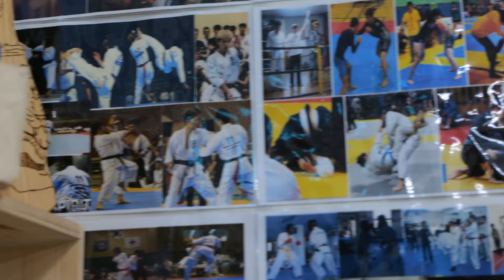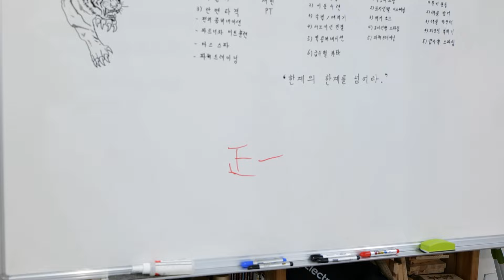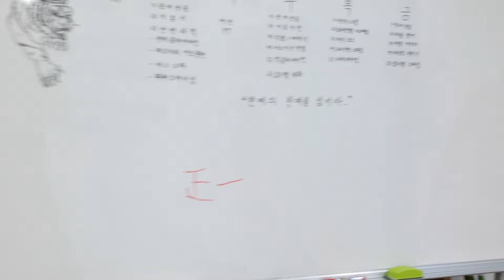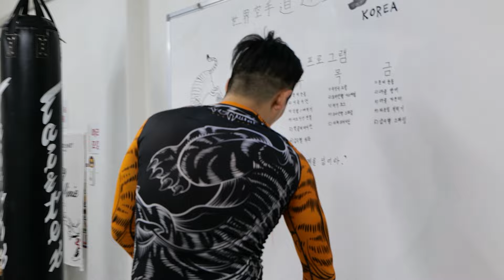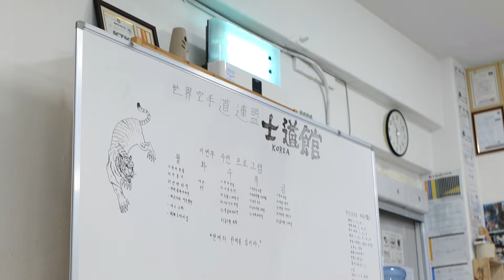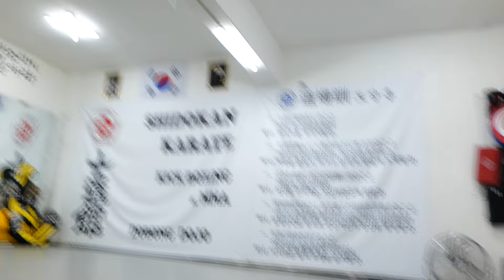(+19) 살인 가라테(殺人空手) 정호원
야차클럽에 참전을 선언한 士道館 가라테 한국지부장 정호원 사범..
뻔하고 지루한 무술쟁이 인터뷰가 이어지는 와중에 그의 충격적인
과거가 드러난다.